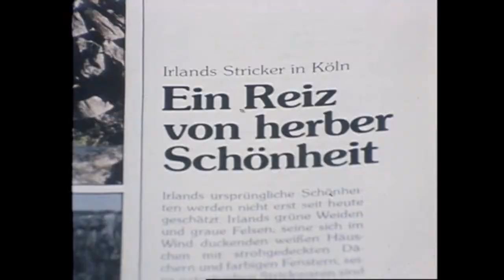Inis Meáin Knitting Company, Co. Galway, Ireland 1982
The island of Inis Meáin is three miles long and two miles wide and is situated in the middle of the Aran Islands in Galway Bay.

In this special programme Pádraig Ó Catháin looks at life on the island for its 300 or so inhabitants, and the changes that have come about in the last few years. Some of these changes include easier access to the island via a small aircraft and a motor boat called ‘An Cailín Baire’.

Industrialisation has also arrived on the island in the form a local cooperative and a knitting factory providing a much needed alternative to the traditional agricultural employment for those wishing to stay on the island.

‘Fáilte: Life on Inis Meáin’ was broadcast on 5 January 1982.